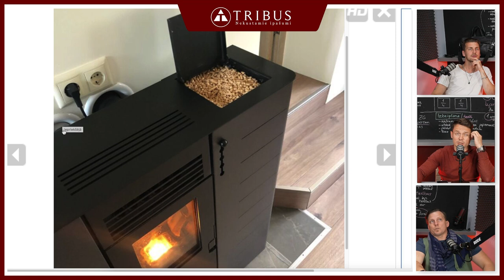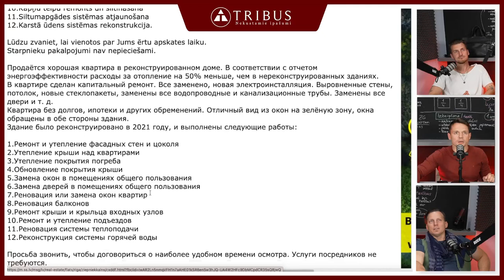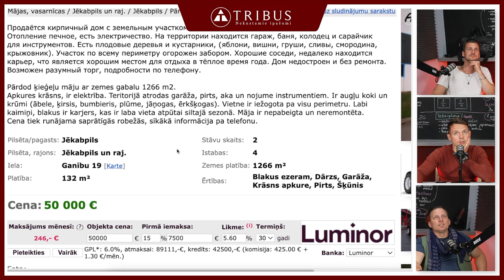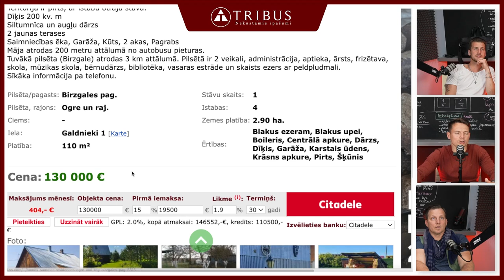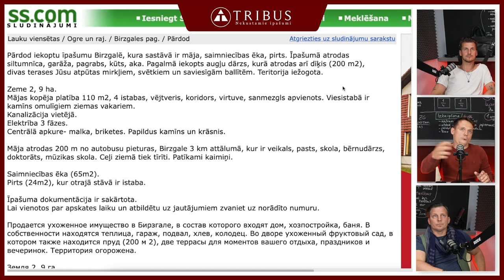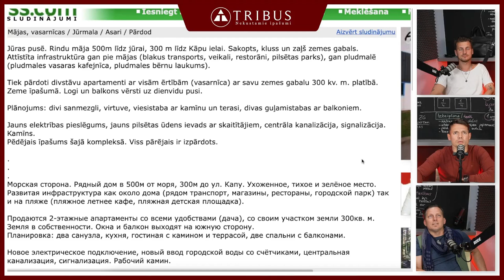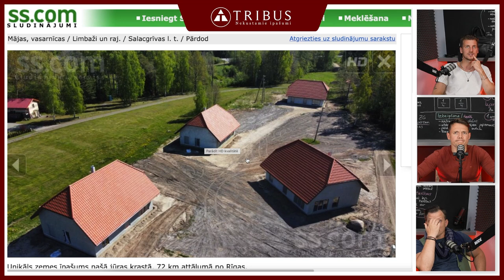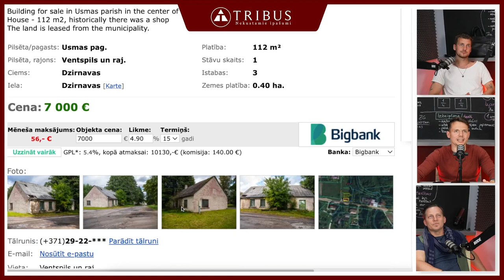#093 Domājamā daļa – vasaras īpašumi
Meklē īpašumu, kur baudīt vasaru?☀️
🧐 Šoreiz LIVE sarunā kopā ar Tribus NĪ aģentiem Igors Trošins, Edijs Empelis un Raivis Dzjamko skatīsimies īpašumus, kur var baudīt vasaras sajūtu.
Apskatīsim gan mājas, gan dzīvokļus, gan arī vasarnīcas. Paņemsim nejauši izvēlētus īpašumus un vērtēsim tos tiešraidē. 🎥🔴

LIVE sērijā Tu uzzināsi:
📌 00:00 – Ievads par to, kas ir vasarnīca?
📌 01:09 – Cik bieži klienti sev meklē vasarnīcas?
📌 03:49 – Renovēta vasarnīca Saulkrastos;
📌 00:00 – Vasarnīcu SS.COM sludinājumu piedāvājumi Carnikavā;
📌 12:02 – Vasarnīcu SS.COM sludinājumu piedāvājumi Saulkrastos;
📌 14:49 – Vērtējam renovēto vasarnīcu Saulkrastos;
📌 20:17 – Vasarīgs dzīvoklis Rīgā, Miera ielā 10;
📌 22:33 – Piedāvājam uztaisīt bezmaksas vērtējumu dzīvoklim!
📌 24:17 – Vasarnīca Ķegumā - "Bekuciems";
📌 35:34 – Māja Jēkabpilī, vai šeit draud plūdi?
📌 41:24 – Māja Iecavā;
📌 42:39 – Iecava vai Jēkabpils?
📌 43:18 – Atbildes uz komentāriem;
📌 45:52 – Pārdomas par Jēkabpils plūdiem;
📌 47:08 – Māja Kurzemē, Kalētu pagasta;
📌 51:44 – Vasarnīca Ogrē, Birzgales pagastā;
📌 57:15 – Ko Ogres novadā var nopirkt līdz 140000 EURO?
📌 01:02:09 – Cenas kosmoss Ogrē;
📌 01:05:34 – Liela vasarnīca Ogrē;
📌 01:06:19 – Pārdod pusi no mājas Ogrē;
📌 01:11:30 – Lauku viensētas Ogres novadā;
📌 01:17:03 – Secinājumi par vasarnīcu Ogrē, Birzgales pagastā;
📌 01:16:46 – Vasarnīca Jūrmalā;
📌 01:36:31 – Ko var nopirkt Jūrmalā par 100000 euro?
📌 01:30:50 – Secinājumi par Jūrmalas vasaras māju;
📌 01:31:21 – Māja Salacgrīvā;
📌 01:35:21 – Kādi īpašumi tirgojas Salacgrīvā?
📌 01:39:38 – Pārdota māja Tūjā;
📌 01:42:49 – Māja Tūjā;
📌 01:44:45 – Vasarnīca Salacgrīvā;
📌 01:52:00 – Māja pie Usmas ezera
📌 02:02:50 – Paldies!

➡️ Jums būs iespēja pasekot līdzi tam, kā īpašuma cenu nosaka nekustamo īpašumu aģenti ar pieredzi.😎